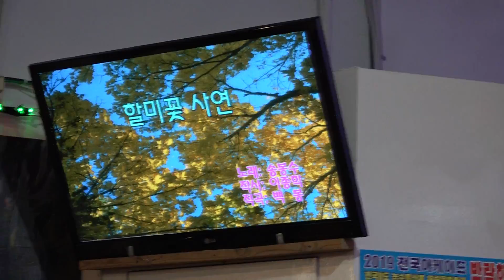가수 이숙자 할미꽃사연 뉴스타예술단정기공연 [단장:이영숙 전화:010-5391-1838] 장소:극장식공연장미가 일시:2019 6 28 [매주 금 요일]